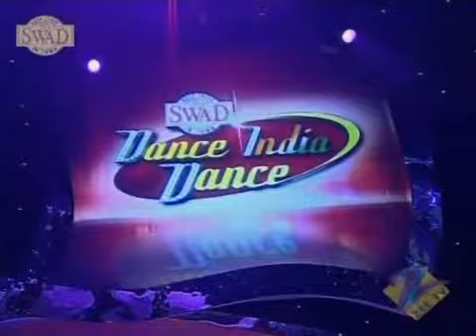Dance India Dance 20th March Part7of7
brings you Dance India Dance 20th March

Remo Ke Rangeelay Jayanti Vijay Mangesh Prince Geeta Ki Gang Paulson Jigar Nonnie Sunita Terrence Ki Toli Anshul Tanvi Shubho Mandakini Oot Patanga Kailash Kher South Indian Apdi Poda Poda Kamlesh Patel Aditi Hasde Taare Zameen Par Aye Hip Hoper Kuch Kam